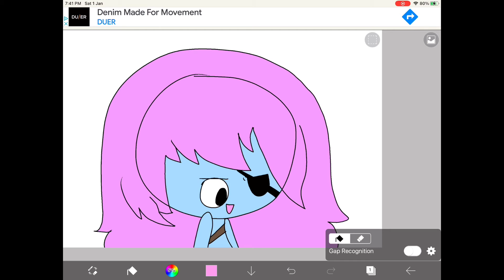Pibby In The Nutshell {REMAKE} NO SWEARING}